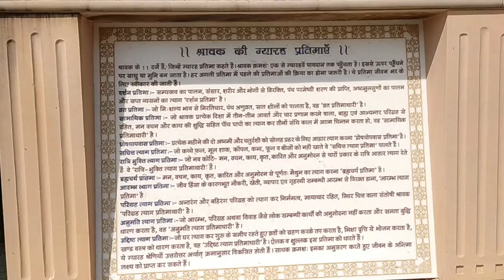Ajmer jain Temple Garden Tour part-1